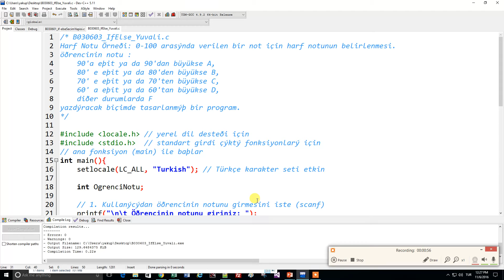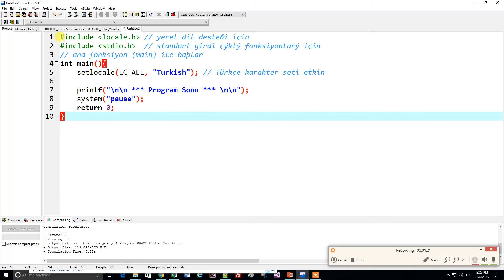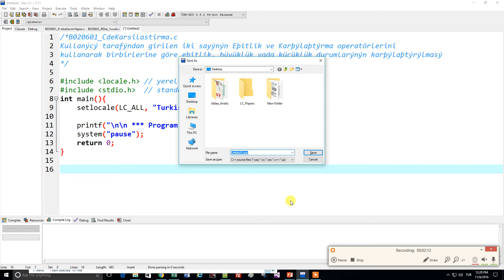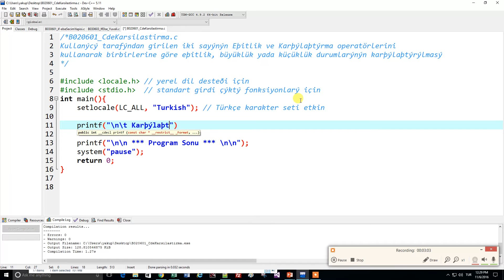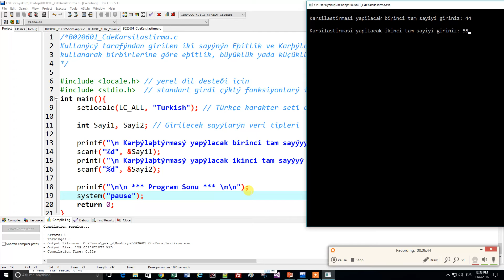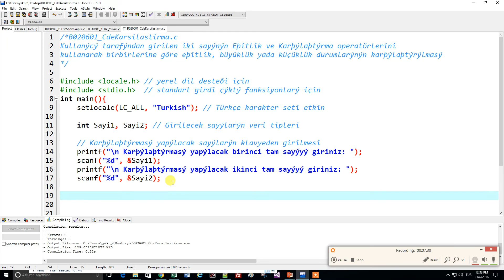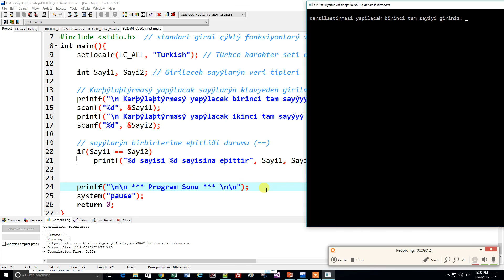B020602 | C de Karşılaştırma Operatörleri, İki Sayı Örneği (1/2)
Kullanıcı tarafından girilen iki sayının Eşitlik ve Karşılaştırma operatörlerini kullanarak birbirlerine göre eşitlik, büyüklük yada küçüklük durumlarının karşılaştırılması